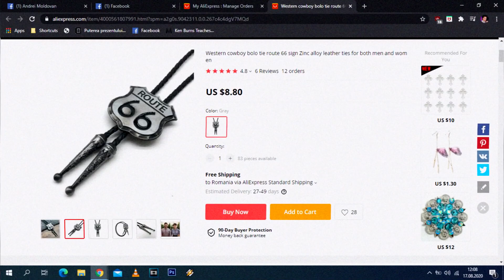ALIEXPRESS HAUL! 💸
Ce am uitat sa specific in clip este ca produsele au venit dupa 2-3 luni de la plasarea comenzii; Asa ca daca doresti sa comanzi de pe Aliexpress trebuie sa stai bine cu rabdarea. 😂